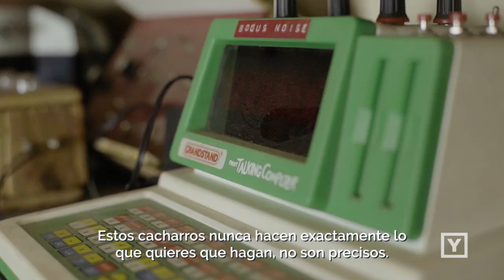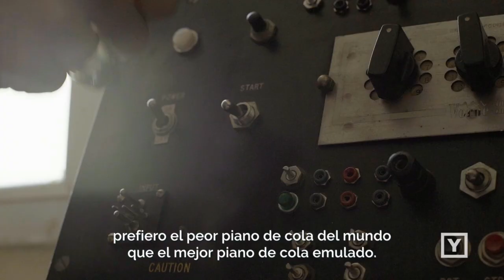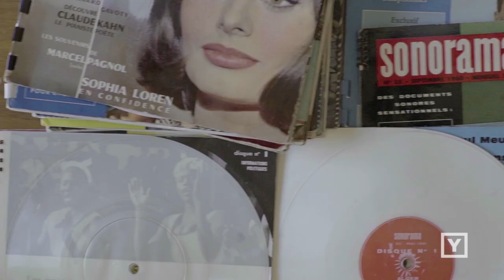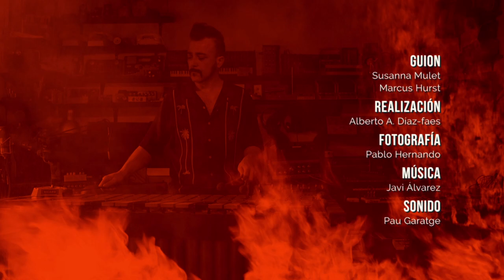¡En llamas! Javi Álvarez y sus locos cacharros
Javi Álvarez es coleccionista, artista sonoro, realizador audiovisual y periodista, tiene su propio santuario de tecnología pasada de rosca a la que regala una nueva y excéntrica vida. Álvarez inaugura ¡En llamas! Gente extraordinaria que salvaríamos de la quema, una sección mensual de Yorokobu en YouTube.